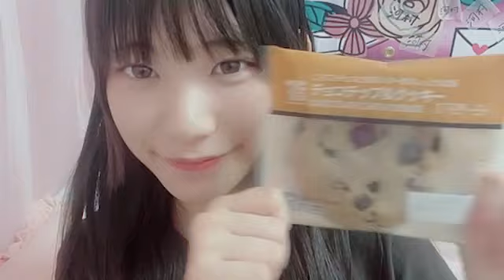2024年06月28日23時24分27秒 河村 優愛（SKE48 研究生） YUA KAWAMURA